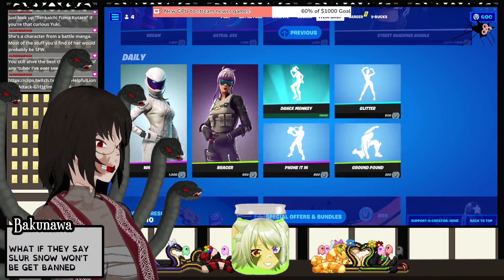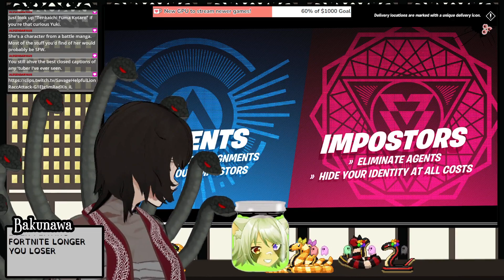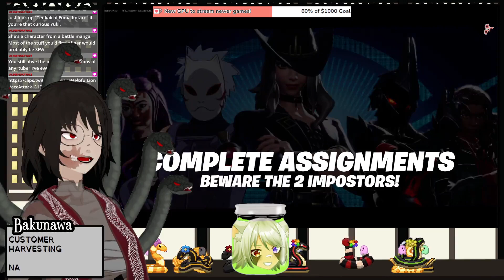Fortnite 04 | RAW VOD: 22 March 2022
Fortnite 04
RAW VOD: 22 March 2022

2D ART CREDITS:
Concept & Design: Me

Stitch Texture: Me